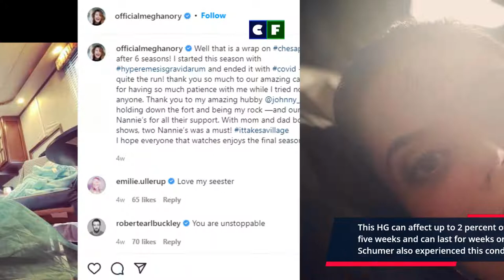Chesapeake Shores Meghan Ory Reveals that She's Pregnant while Filming Season 6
Meghan Ory recently revealed that she was pregnant with her second baby when she was filming for Chesapeake Shores season 6. She thanked her husband and the entire crew for making her feel comfortable during her pregnancy.

Source: Instagram/Facebook